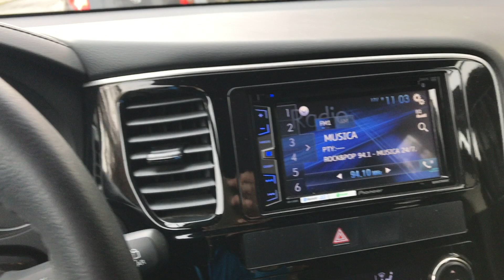LAS PALESTRAS DEL MANZANO || CÓMO LLEGAR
Música

Otis McDonald - Otis McDonald
Otis McDonald - BirdBrainz